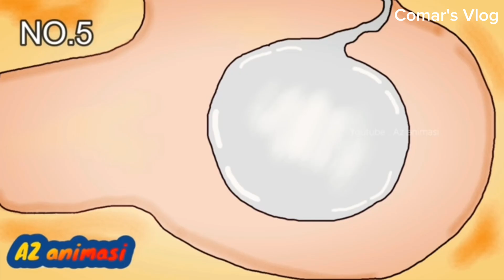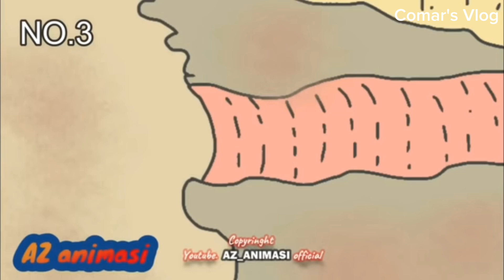Best animation 🤣 Comar's Vlog